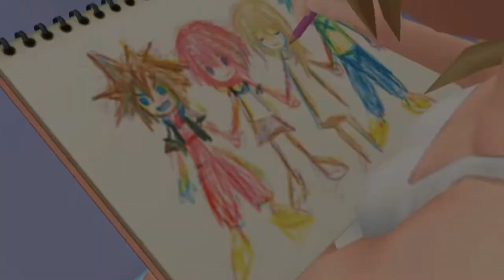KH RE: COM [Sora Proud Mode] Walkthrough Part 4 Wonderland